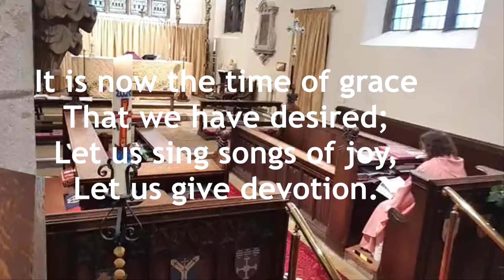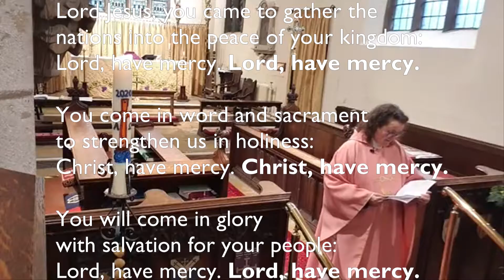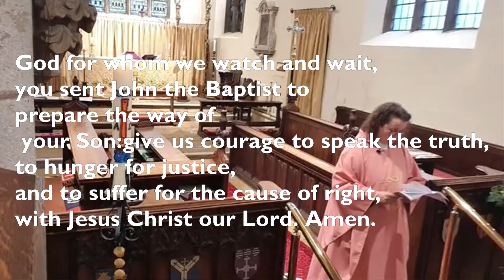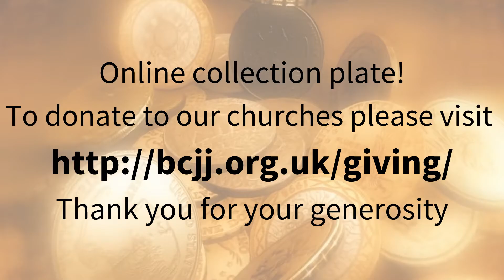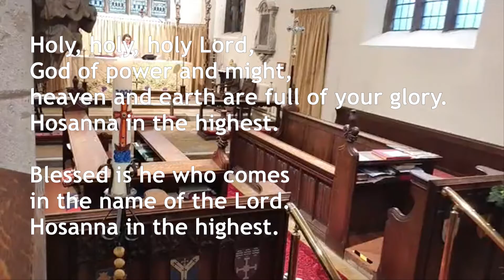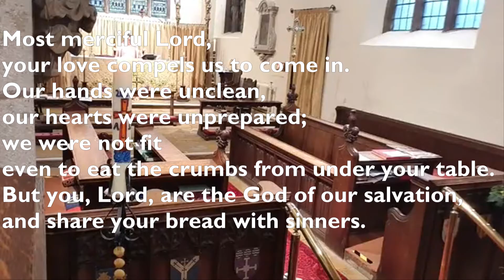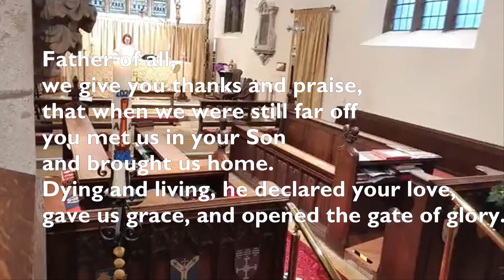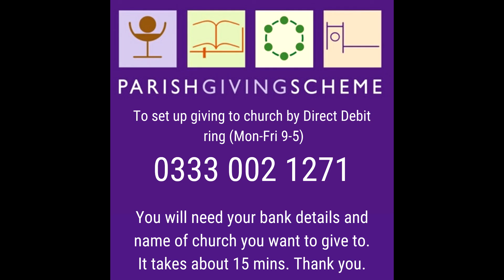Eucharist for Gaudete Sunday 13th December recorded live at St James Barlborough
Our choir provided some beautiful music for this service